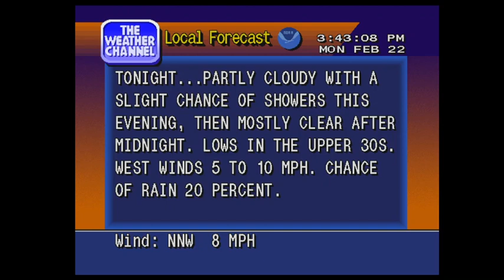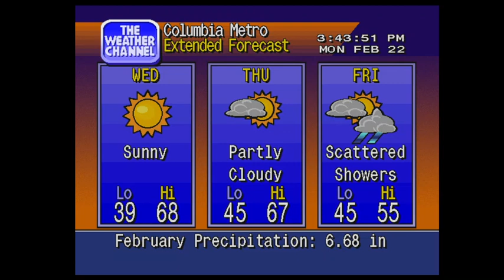Locals Across The Capitals: Columbia, S.C.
The home of several colleges and universities, including Benedict College, Allen University, the University of South Carolina, Columbia - like the rest of the Carolinas - was able to avoid the harsh winter weather much of the country experienced last week.

Here's a look at conditions with a 1992-93 "K" flavor, featuring Incognito's "Trial Vibes". All copyrights belong to Incognito; no infringement is intended.